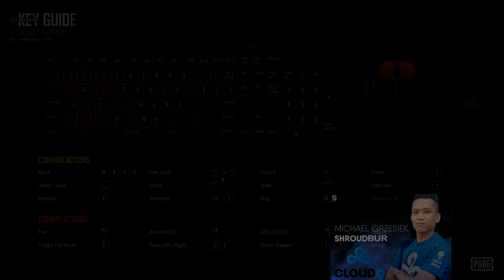Michael Grzesiek shroudbur